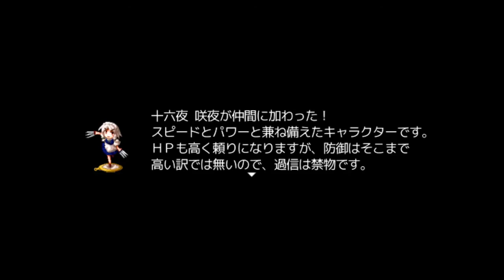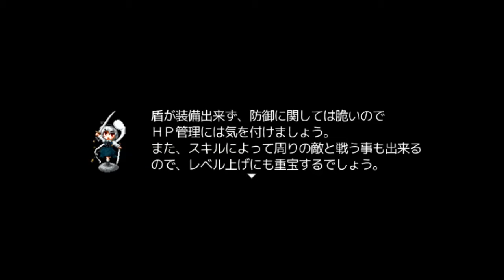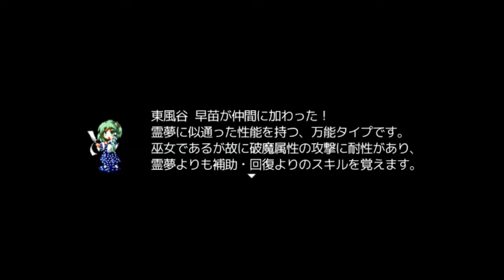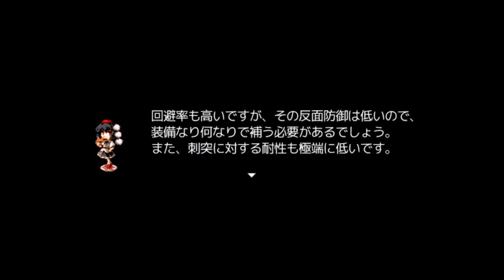【新作東方系RPG】十六夜さんが「東方深淵録」をプレイ その1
製作者
ベネディクタ様
HP

このパートでは
スタート～魔法の森～紅魔館～大蝦蟇の池～妖怪の山～
守矢神社～天狗の住処
まで一気に進ませます。